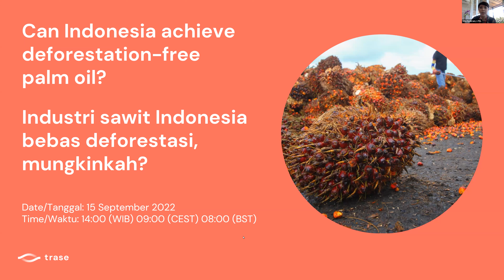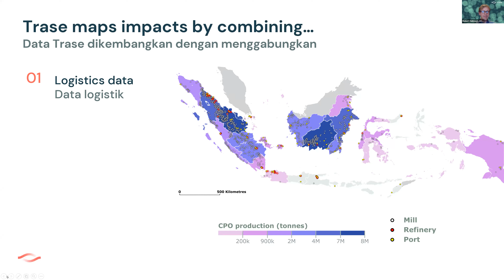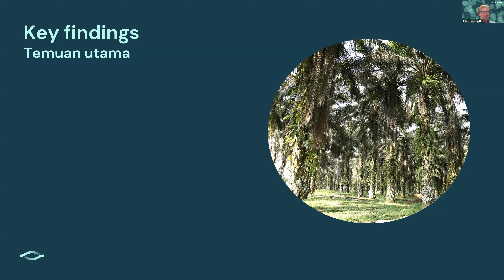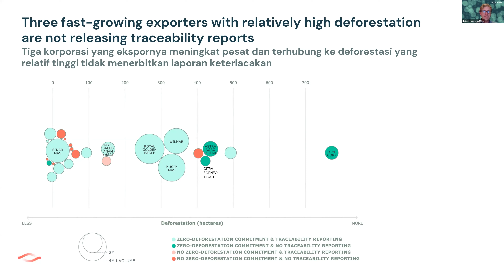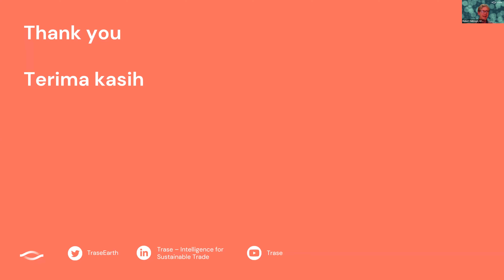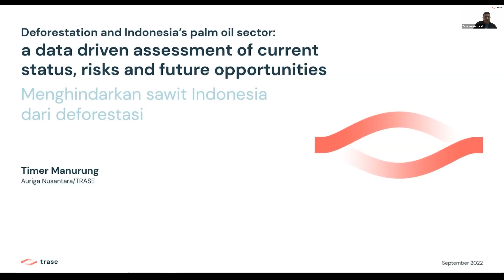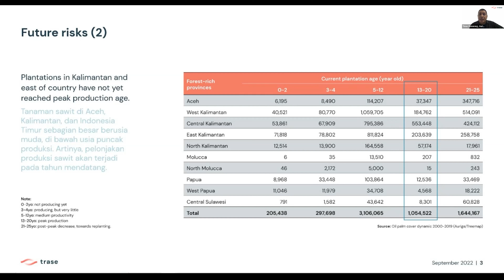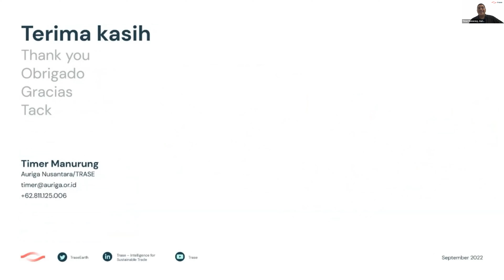Trase webinar: Can Indonesia achieve deforestation-free palm oil? (September 2022)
New Trase data reveals a fall in deforestation linked to Indonesian palm oil exports between 2018 and 2020.

Where exporters have zero-deforestation commitments (ZDCs), their supply chains are consistently linked to less deforestation. However, the sector’s success may be fragile amid price rises and an increasing market share being captured by suppliers with comparatively poor performance on forests and transparency.

Read our Explainer, Indonesia makes progress towards zero palm oil deforestation

At the Trase webinar, ‘Can Indonesia achieve deforestation-free palm oil?’ on 15 September 2022, moderated by Gita Syahrani of the Sustainable Districts Association (LTKL), Trase experts presented the new data and discussed its implications.

Speakers: Dr Robert Heilmayr of the University of California Santa Barbara (UCSB), Timer Manurung, Executive Director of Auriga (Trase's lead partner in Indonesia), Helen Bellfield, Trase Deputy Director at Global Canopy, and Jason Benedict (UCSB).

00:00 Introduction
06:31 Dr Robert Heilmayr presents findings of the new Trase data
28:09 Timer Manurung discusses the current status, risks and future opportunities
38:25 Q&A with panel